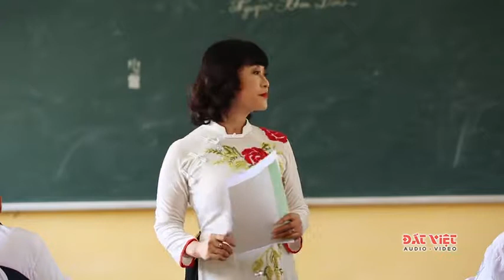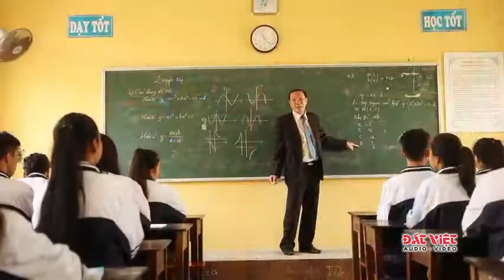Trở lại mái trường xưa NSƯT Đức Long